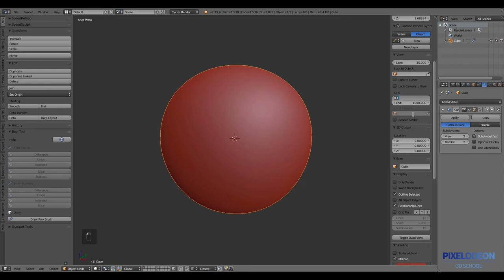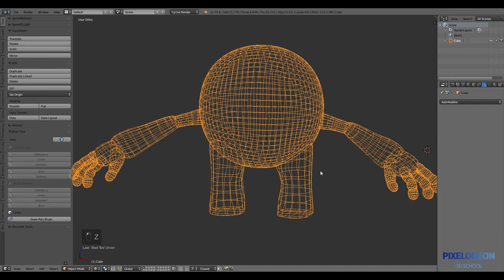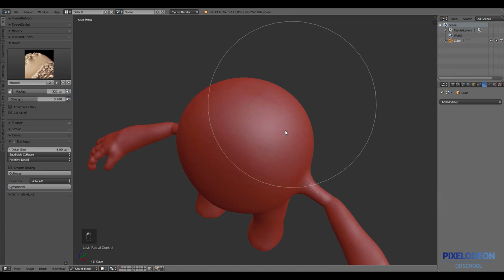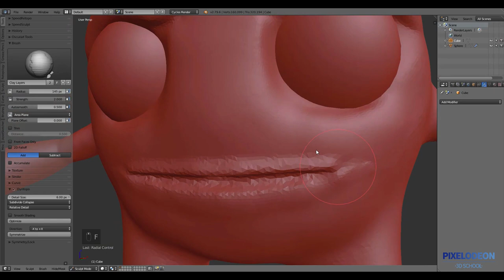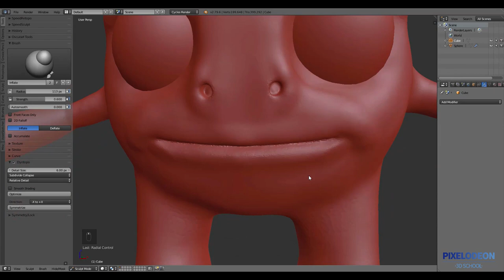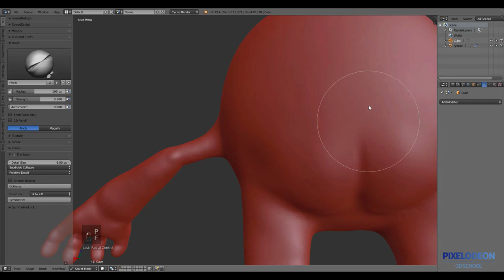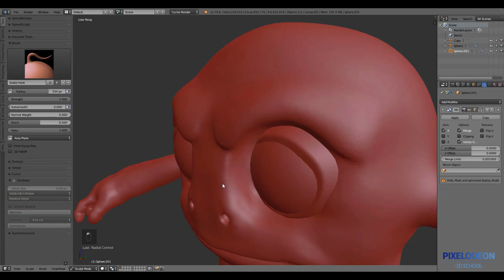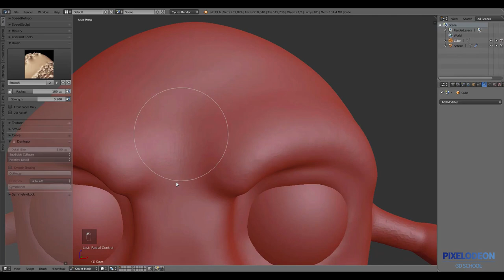Timelapse Modelado Personaje Bola Parte 1//PIXELODEON 3D School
Esta es la primera parte de una serie de tutoriales en las que modelaremos un personaje usando diferentes técnicas. Sculpt, modelado tradicional, retopología.